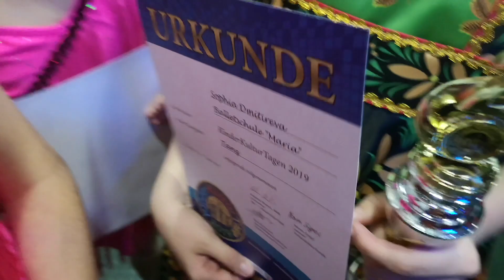Wir räumen ab in Düsseldorf I Vlog I Maria Tolika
Hellooouuuu meine tolikaner ❤️❤️❤️

wir waren auf dem zweiten Wettkampf in dieser Saison und haben einen 1. zwei 2. und einen 3. Platz abgeräumt 💪🏼🥇🥈🥉
Ich bin wie immer auf alle sehr stolz 🥳🙏🏼

Diese Woche werde ich und meine Tanzpartnerin in die Slowakei zur Dancestar-Meisterschaft fahren! Dazu wird es natürlich auch wieder einen Vlog geben! Drückt uns die Daumen 🤩

Lasst uns eine geile Community aufbauen ❤️

Kontakt zu meiner Tanzschule:
Ballettschule Maria
Kölner Straße 26
40211 Düsseldorf

und hier könnt ihr mich noch weiter stalken :D